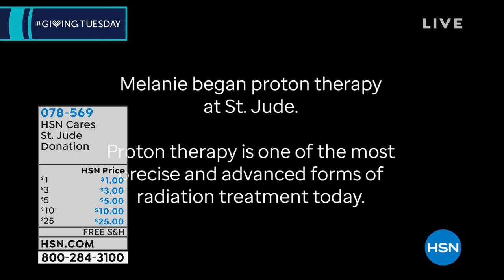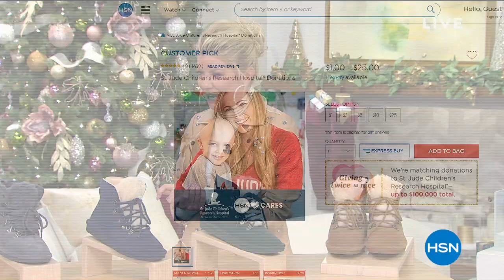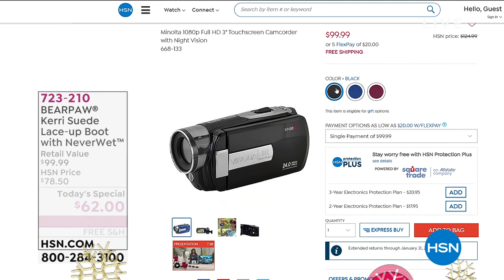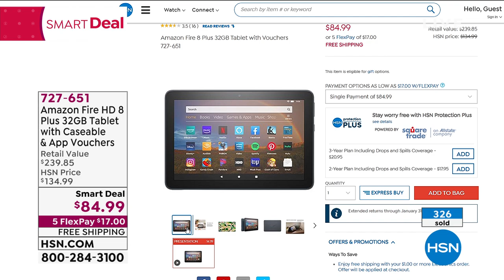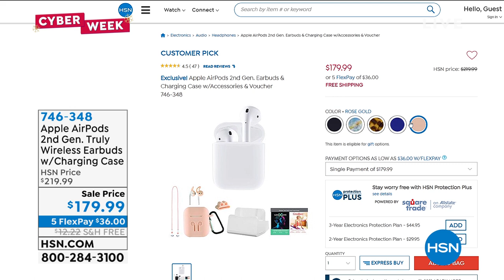HSN | Great Gifts - Cyber Week Deals 12.01.2020 - 03 PM